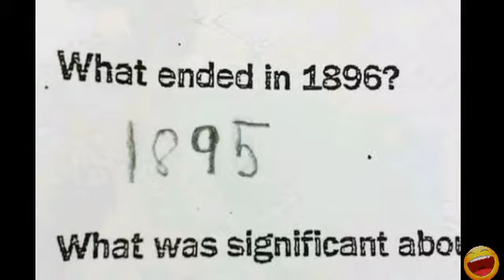Hilarious Test Answers by Smart Kids